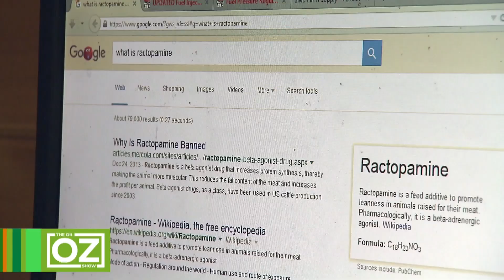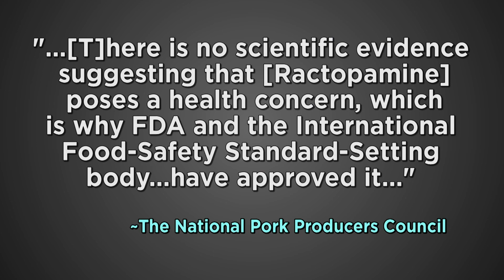Ractopamine: The Hidden Additive in Your Pork Explained | Oz Health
In this video, Dr. Oz delves into a little-known but crucial topic: Ractopamine in pork. But what exactly is Ractopamine, and why should you be concerned about it in your food?

Ractopamine is a feed additive used in the pork industry, but its presence raises several questions about food safety and health implications. Join us as we explore the depths of this industry secret and provide you with the knowledge you need to make informed choices about the pork on your plate.